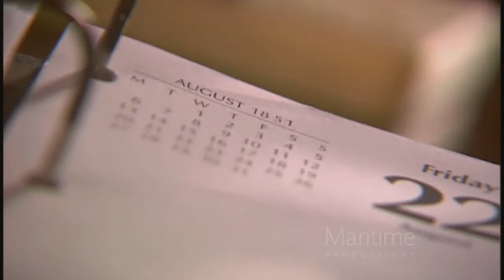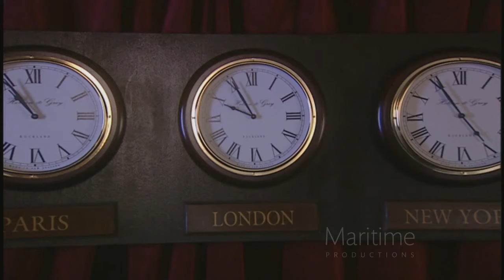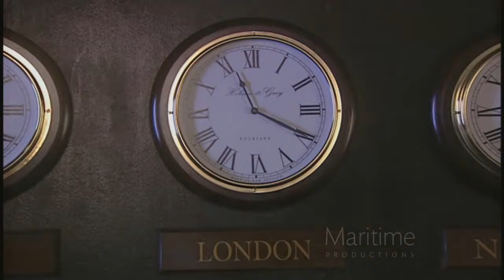18510822 Birth of a Legend Yacht America 1851 America's Cup History Movie 720p